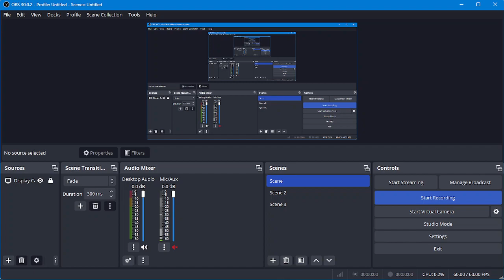Dune 2000 - Atreides Battle for Dune - Mission 1 (Hard)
Another campaign will begin my journey of conquer Dune